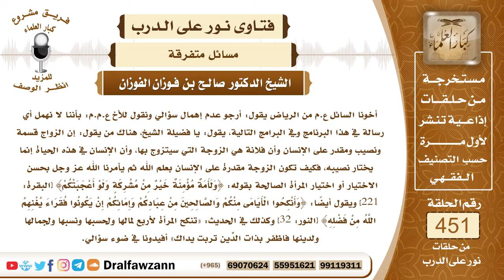6310- الجمع بين كون "الزوجة نصيب مقدر" وبين الأمر باختيار الزوجة الصالحة - الشيخ صالح الفوزان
"6310- أخونا السائل ع.م من الرياض يقول: أرجو عدم إهمال سؤالي ونقول للأخ ع.م.م: بأننا لا نهمل أي رسالة في هذا البرنامج وفي البرامج التالية، يقول: يا فضيلة الشيخ، هناك من يقول: إن الزواج قسمة ونصيب ومقدر على الإنسان وأن فلانة هي الزوجة التي سيتزوج بها، وأن الإنسان في هذه الحياة إنما يختار نصيبه، فكيف تكون الزوجة مقدرة على الإنسان بعلم الله ثم يأمرنا الله عز وجل بحسن الاختيار أو اختيار المرأة الصالحة بقوله: ﴿وَلَأَمَةٌ مُؤْمِنَةٌ خَيْرٌ مِنْ مُشْرِكَةٍ وَلَوْ أَعْجَبَتْكُمْ﴾ [البقرة: 221] ويقول أيضاً: ﴿وَأَنْكِحُوا الْأَيَامَى مِنْكُمْ وَالصَّالِحِينَ مِنْ عِبَادِكُمْ وَإِمَائِكُمْ إِنْ يَكُونُوا فُقَرَاءَ يُغْنِهِمُ اللَّهُ مِنْ فَضْلِهِ﴾ [النور: 32] وكذلك في الحديث: «تنكح المرأة لأربع لمالها ولحسبها ونسبها ولجمالها ولدينها فاظفر بذات الدِّين تربت يداك» أفيدونا في ضوء سؤالي.
الجواب: الجواب: نعم، الله جل وعلا قدَّر المقادير وقضى بالقضاء الذي لا بد أن يقع وكتب ذلك في اللوح المحفوظ ولكنه مع ذلك أمرنا باتخاذ الأسباب النافعة من طلب الرزق واختيار الزوجة الصالحة وتربية الأولاد وغير ذلك من الأسباب النافعة ولا نتكل على القضاء والقدر؛ لأنه أمر غيبي وهو من علم الله سبحانه وتعالى ولكن نحن مأمورون بفعل الأسباب واختيار الزوجة الصالحة المتصفة بالصفات التي ذكرها النبي ﷺ هذا من فعل الأسباب ولا تنافي بين فعل الأسباب والإيمان بالقضاء والقدر.
السيرة الذاتية:
للاشتراك في قناة الشيخ صالح الفوزان

14_ الشيخ محمد أمين الشنقيطي
يتيوب

15_سماحة المفتي عبد العزيز آل الشيخ
 يوتيوب

رئيس الفريق
لمشروع كبار العلماء